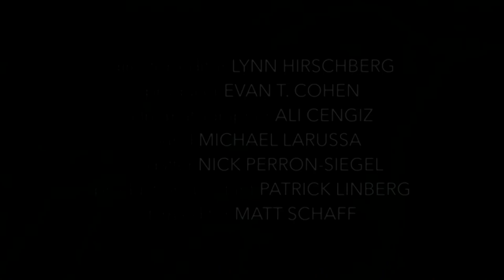Cara Delevingne ASMR Loop *20 Minutes*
Hey guys, welcome back to ASMR Loop it's been awhile! As always, please leave any suggestions for future videos :)

- ASMR Loop